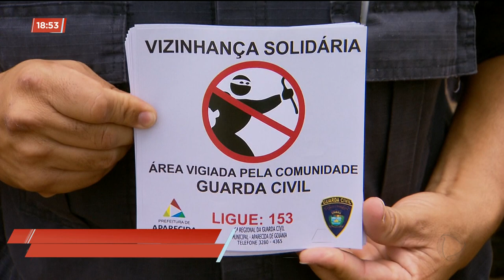Vizinhança solidária: campanha busca reduzir vandalismo em escolas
A guarda civil metropolitana fez o lançamento hoje cedo da campanha vizinhança solidária. o objetivo do trabalho é reduzir os atos de vandalismo e arrombamento em escolas e creches de aparecida de Goiânia.